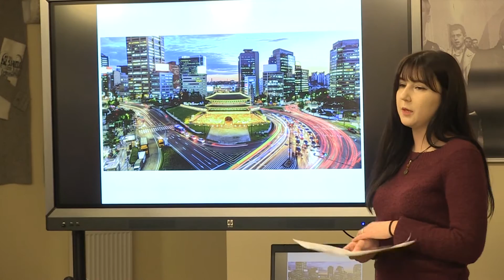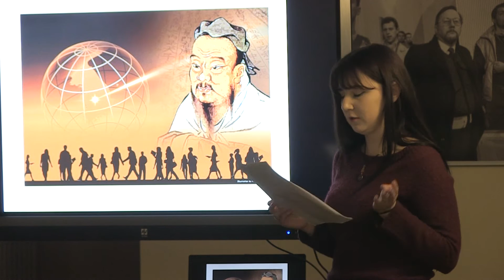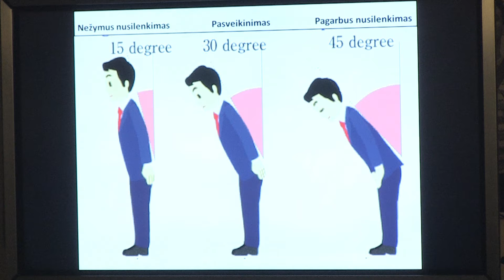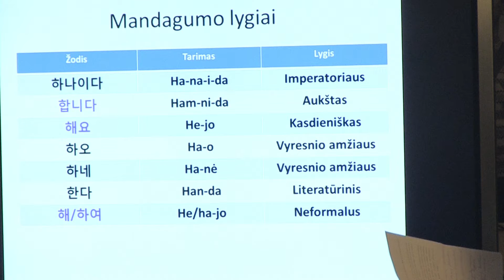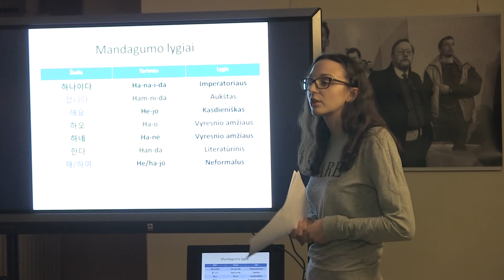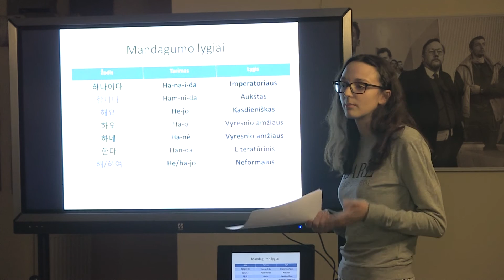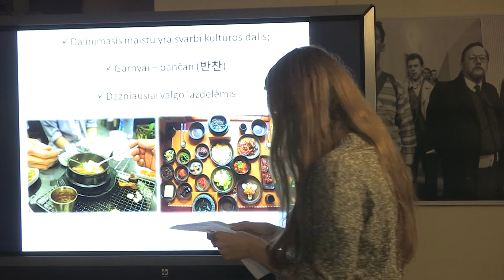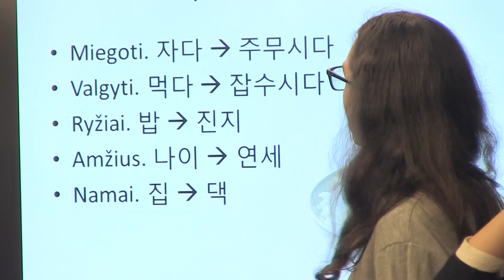Plungės viešojoje bibliotekoje Pietų Korėjos etiketo subtilybės.2016 11 18